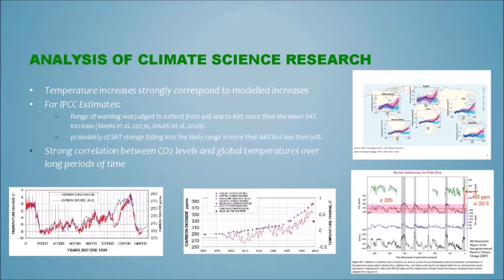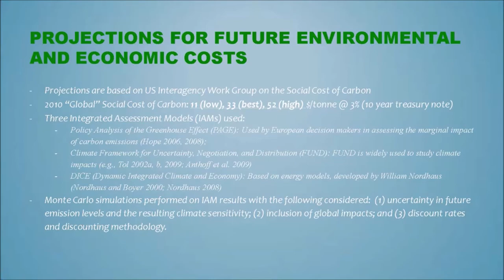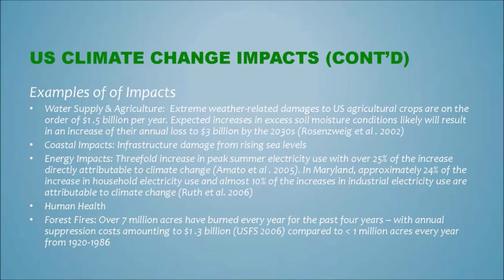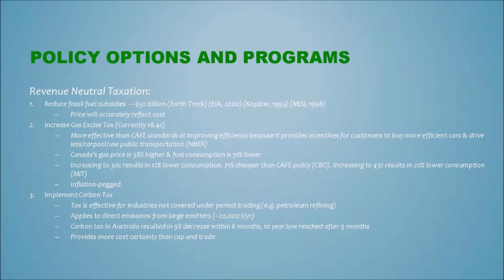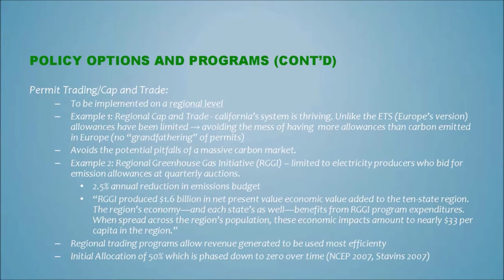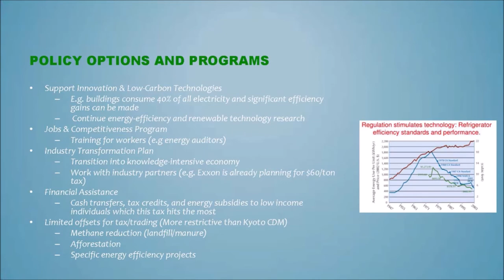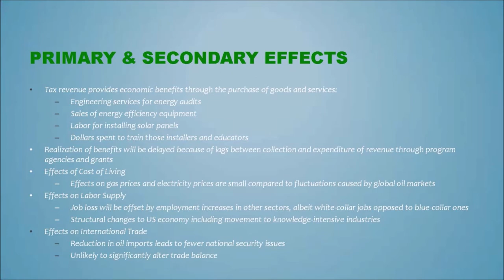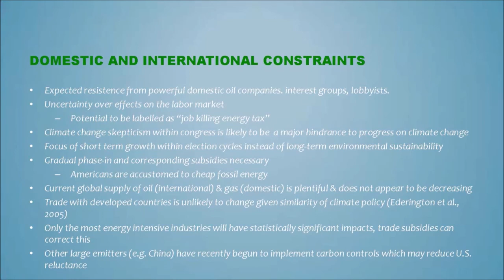2014 EPC - 3rd Place